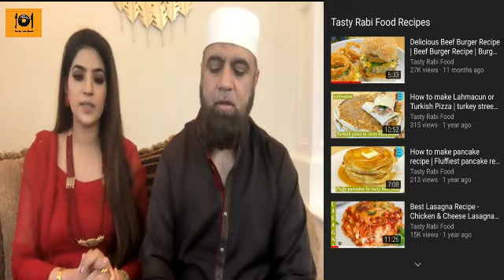Exclusive interview with Amir Khan Lahori's wife |3 Shadio ky bawajood Amir Khan Lahori sy Q ki?